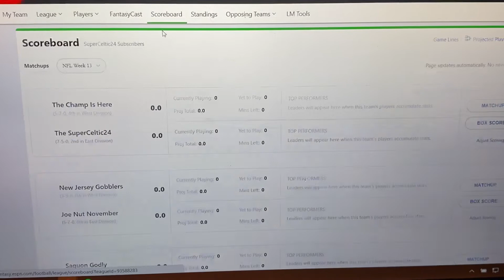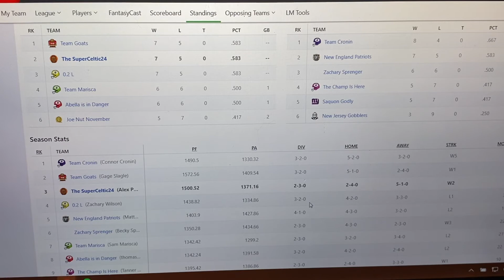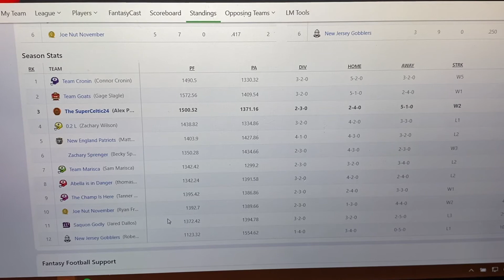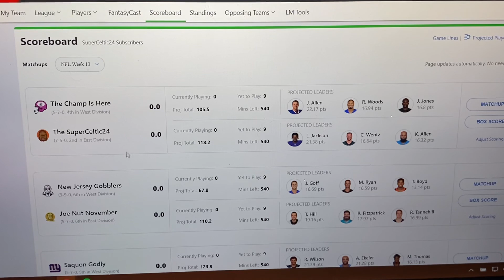Subscriber Fantasy Football League Week 12 Results!!!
One week until the playoffs! How is everyone looking going into the final regular season week?